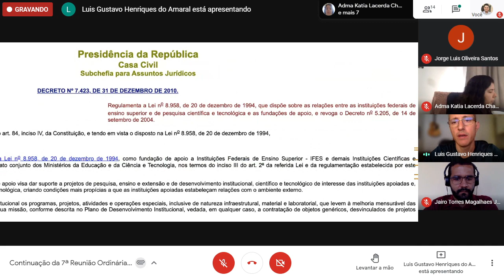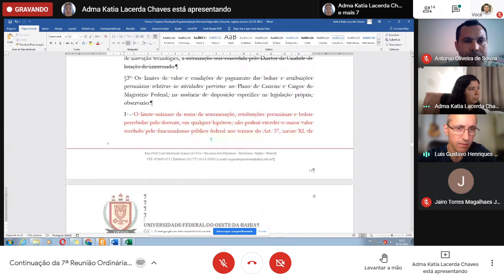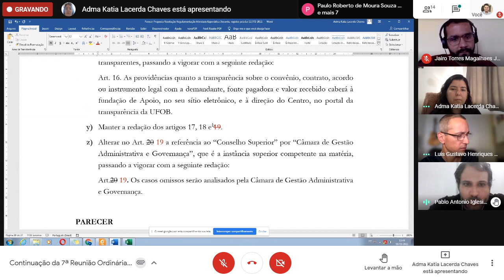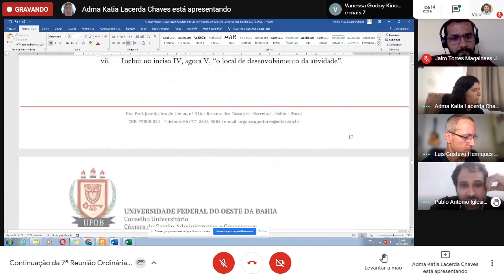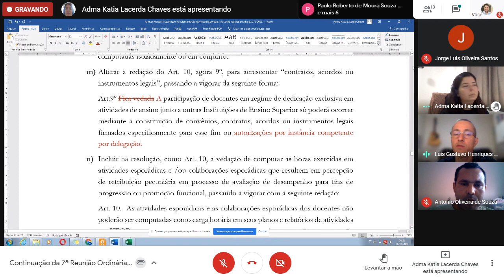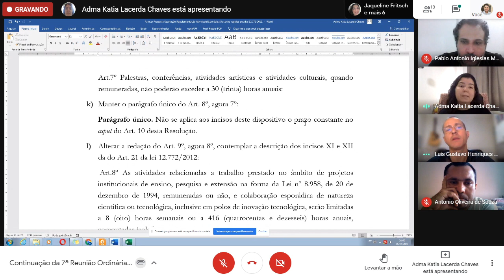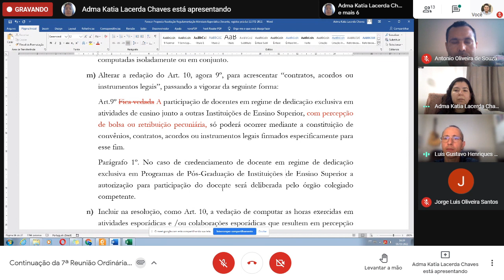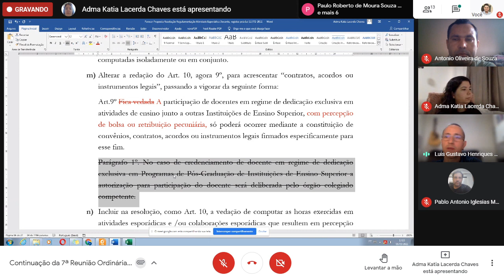Continuação da 7ª Reunião Ordinária da Câmara de Gestão Administrativa e Governança - 06/05/2021.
Pauta da continuação da 7ª Reunião Ordinária da CGAG de 06 de Maio de 2021:

1) Informes; (concluída)

2) Apreciação das Atas da Câmara: (concluída)

* Ata da 4ª Reunião Ordinária de 22 de setembro e 15 outubro de 2020 - CGAG;

* Ata da 5ª Reunião Ordinária de 22 e 29 de outubro de 2020 – CGAG;

3) Apreciação do Parecer do Relator referente a Solicitação de doação de terreno, já em utilização, pelo Instituto Federal de Educação, Ciência e Tecnologia da Bahia - IFBA, encaminhada pelo Gabinete da Reitoria, Processo 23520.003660/2020-06, Relator: Conselheiro Luís Gustavo Henriques do Amaral; (concluída)

4) Apreciação do Parecer da Relatora referente a Proposta de Resolução que trata de Regulamentação de Atividade Esporádica Docente, regidos pela lei 12.772/2012, Processo 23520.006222/2020-14, Relatora: Adma Kátia Lacerda Chaves.